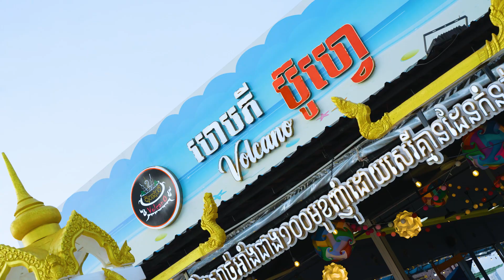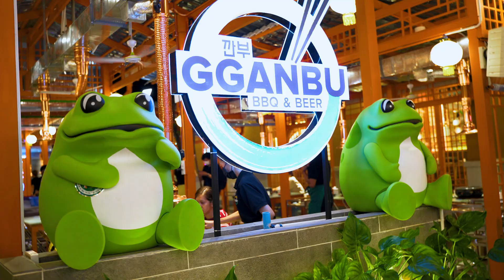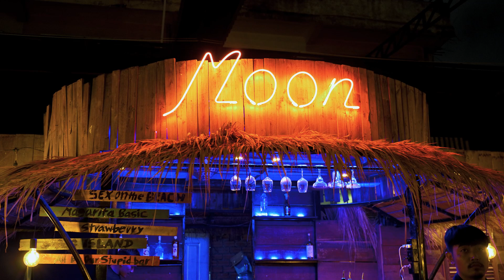អ្នកណាលើកកំពង់សោមមកភ្នំពេញ?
អូយឡើងឆ្ញាញ់ម៉ង 🤗.. មកស្គាល់ហាងប៊ុហ្វេរៀបចំដូចសមុទ្រ, ហាងសាច់អាំងដូចនៅកូរ៉េ និង ហាងសម្រាប់ជួបជុំនាពេលរាត្រីដ៏ល្បីនៅភ្នំពេញ ។
 កុំភ្លេច! ស្រាបៀរសិង្ហ ធ្វើឱ្យបរិយាកាសកាន់តែប្រសើររាល់ថ្ងៃ។